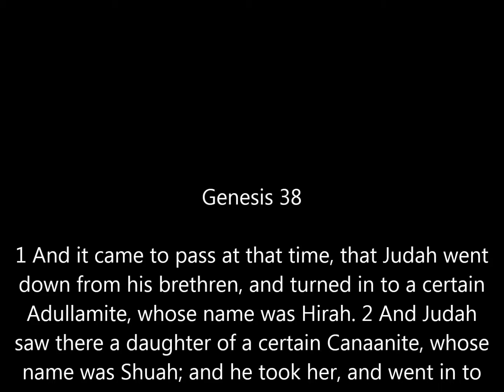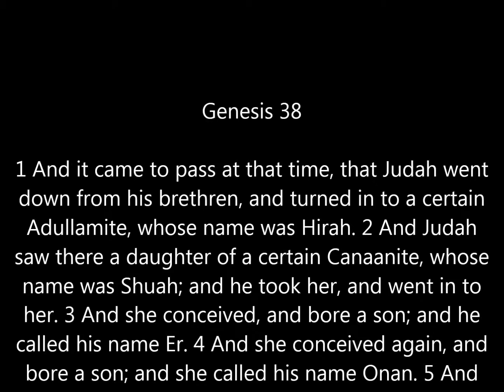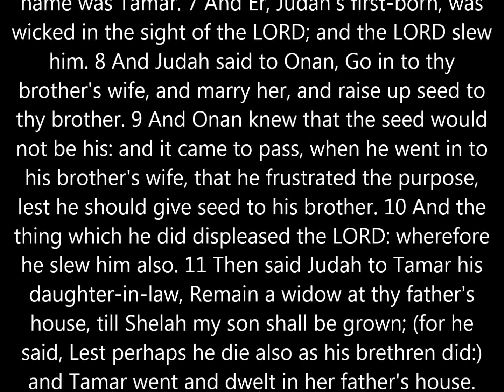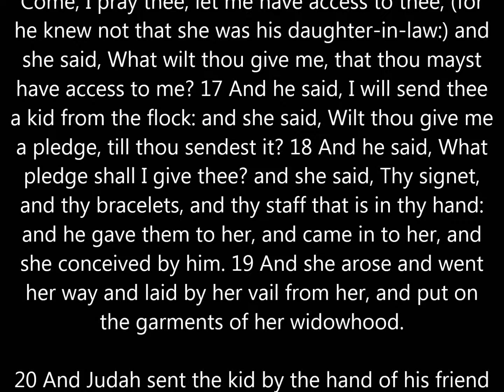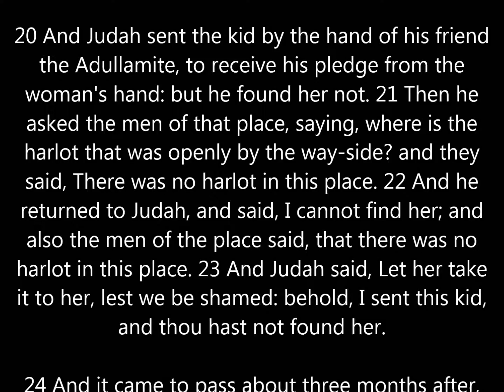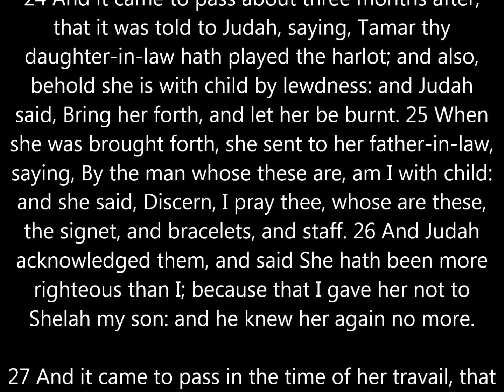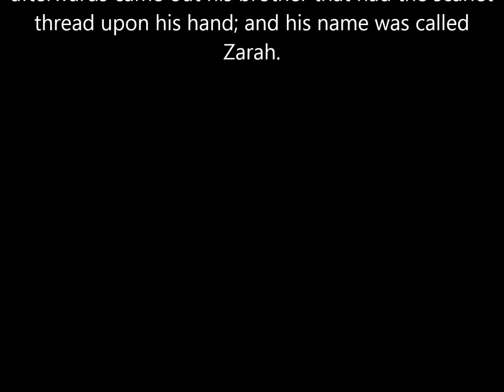Karel Martinek - The Organ Bible / Part 38 - Genesis 38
The Organ Bible - the biggest project of organ improvisations by Karel Martinek. Recorded in st. Maurice church, Olomouc, Czech republic. Official site with texts in 8 languages